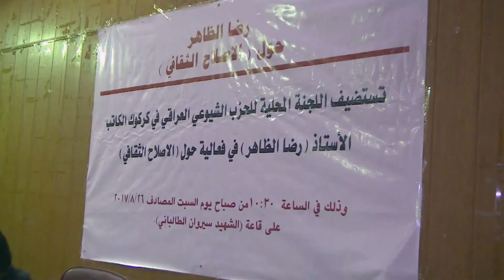كةركوك / كؤري رشنبيري